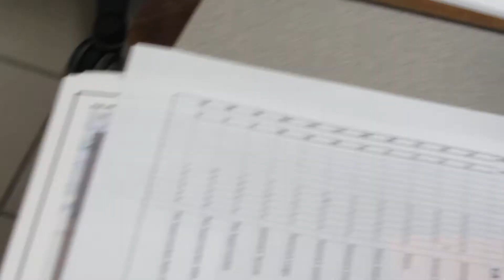200 building dogs for adoption 8 14 14 033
Queenie needs a home. an Italian greyhound mix